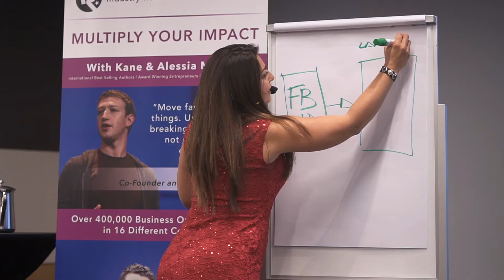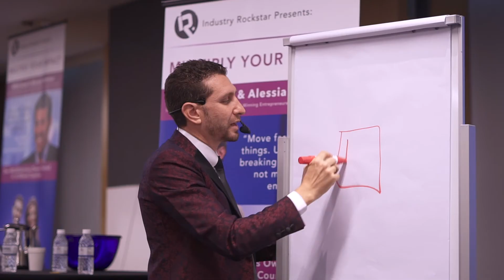Kane & Alessia: Start At The Top Singapore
As a global phenomenon, the techniques taught at Start At The Top has impacted hundreds of thousands of business owners lives, and millions of online viewers over the years. Check out the recent event in Singapore as we brought over 300 business owners together from 12 countries around Asia!